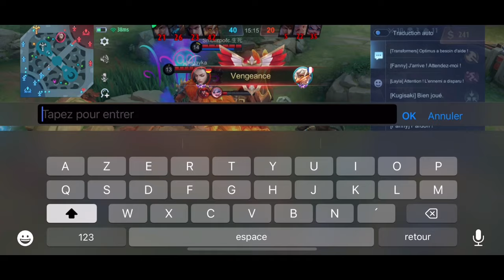J'AI CREE USAIN BOLT SUR MOBILE LEGENDS ET C'EST INCROYABLE ! MOBILE LEGENDS FR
►Bonjour et bienvenue sur ma chaîne Youtube Xelasque. Je suis un youtubeur mobilelegends depuis plus de 3 ans.

🎥 Nouvelle vidéo : J'AI CREE USAIN BOLT SUR MOBILE LEGENDS ET C'EST INCROYABLE ! MOBILE LEGENDS FR

💎Avoir des diamants sur Mobile Legends 💎

►Cette méthode de recharge est instantanée, il n'y a pas de délai
► Pour acheter vos diamants, vous pouvez donc cliquer sur ce lien :

📩 VOUS POUVEZ M'ENVOYER VOTRE CLIP ICI !